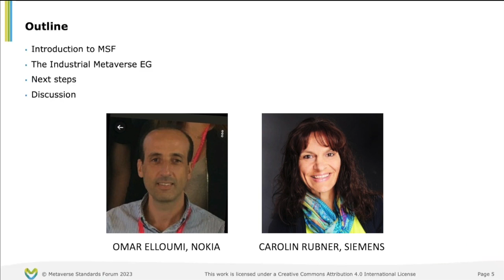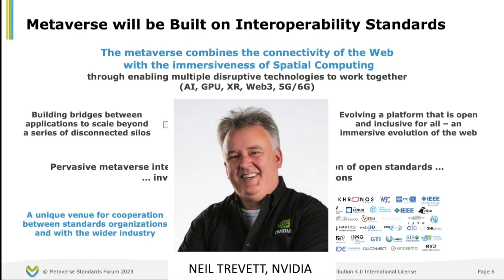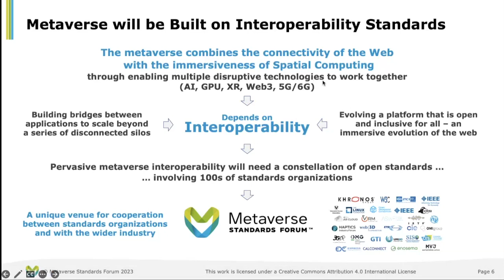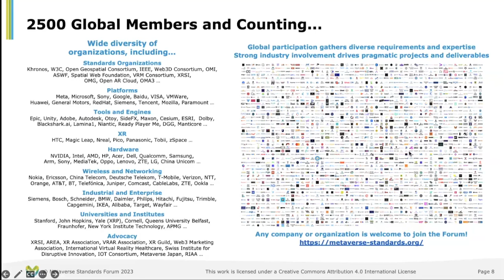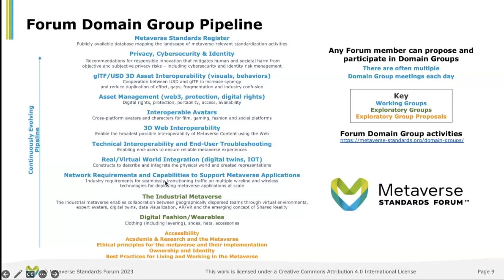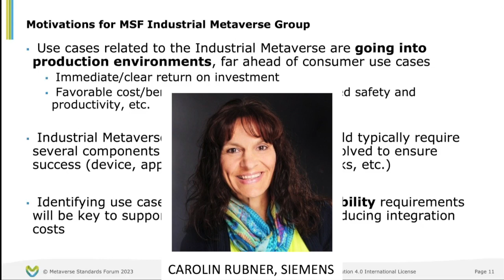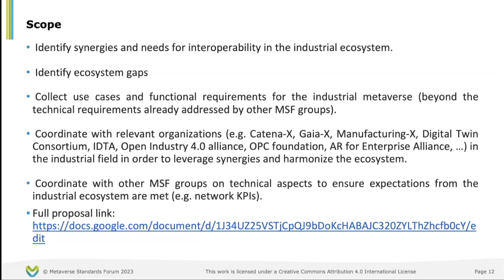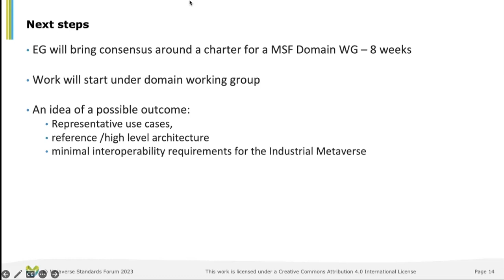AREA Standards & Interoperability Presentation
An Introduction to the Metaverse Standards Forum Industrial Metaverse Exploratory Group.

Presenters:
Omar Elloumi, Nokia
Carolin Rubner, Siemens
Neil Trevett, NVIDIA
Host: Christine Perey, AREA